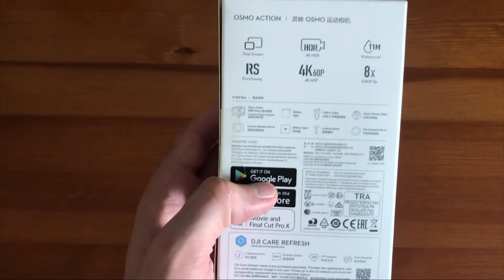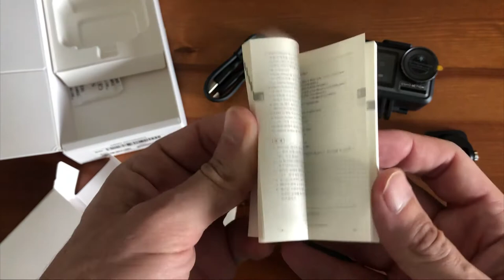DJI Osmo Action Unboxing